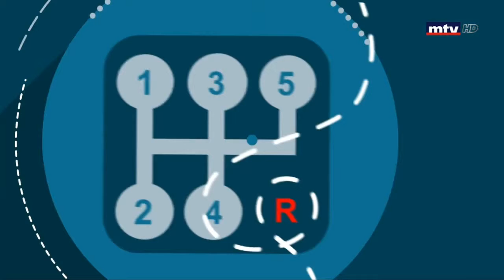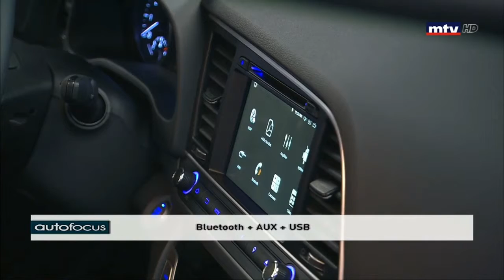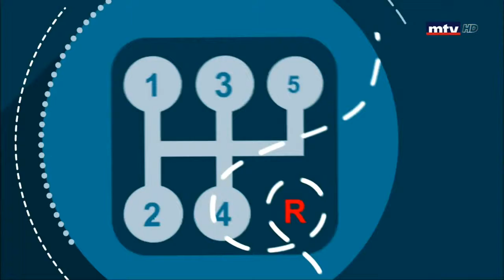Hyundai: Elantra AutoFocus 2019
Discover the 2019 ELANTRA on MTV AutoFocus!